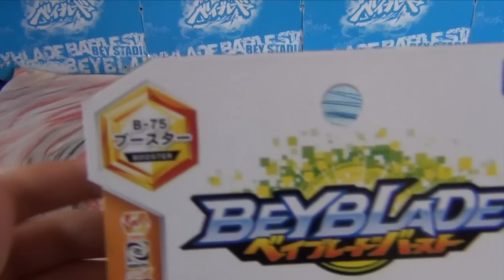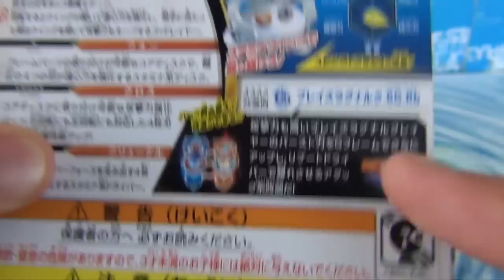Blaze Ragnaruk 4C. Fl UNBOXING | B-75 | Beyblade Burst God